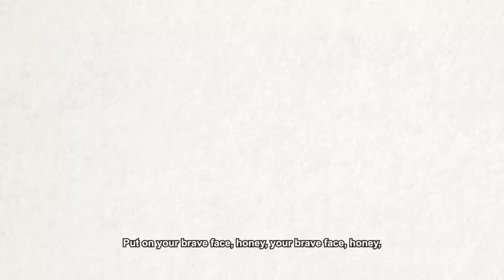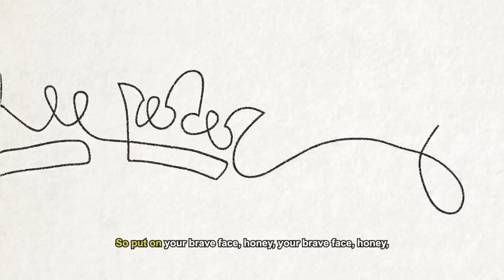Frank Turner - Brave Face